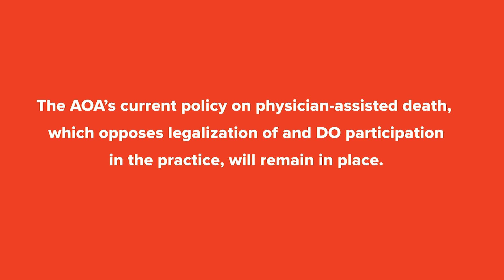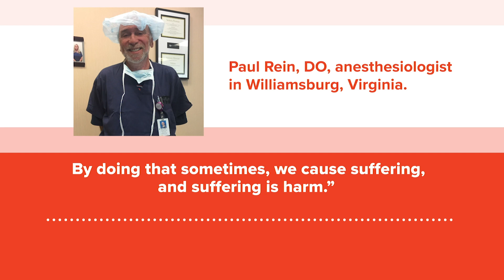Taking a stance on physician-assisted suicide at the 2018 AOA House of Delegates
The American Osteopathic Association serves as the professional family for more than 137,000 osteopathic physicians (DOs) and osteopathic medical students.

DOs believe there’s more to good health than the absence of pain or disease. As guardians of wellness, DOs focus on prevention by gaining a deeper understanding of your lifestyle and environment, rather than just treating your symptoms.